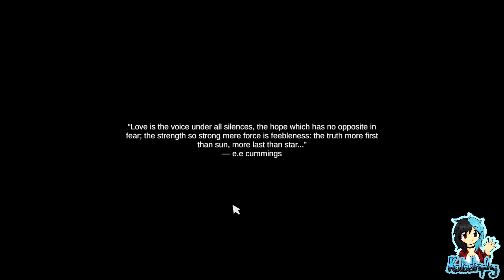Kata's Rev Dayz ¦ Edge of Collapse - Part #01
~PLEASE¤READ¤THE¤DESCRIPTION~

In the dead of winter, an EMP attack destroys the US power grid. For Hannah, however, it’s the best day in 5 years. She was imprisoned in a psycho's basement - explosion releases the lock of her prison. Now she can begin the search for her family while feeling the breath of her abuser on her neck.

Players:

Katastrophy

Game: Edge of Collapse by ManyDev Studio